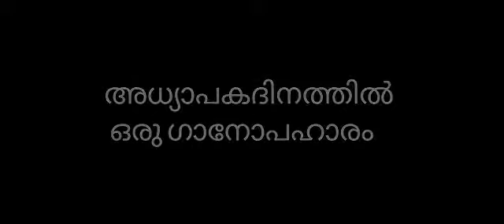Teacher's Day song by our students, Music Sabna Sudheer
# Teacher's Day Song Happy Teacher's Day